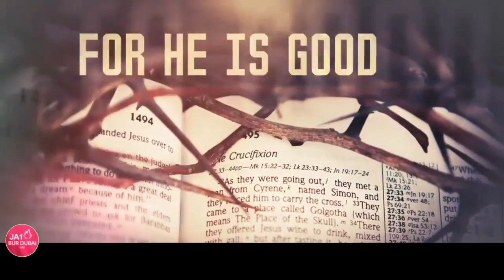PRAYER MEETING | PEACE IN CRISIS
PRAYER MEETING | PEACE IN CRISIS with Pastor Roel Idio

Acts 2:1-4
1 When the day of Pentecost arrived, they were all together in one place. 2 And suddenly there came from heaven a sound like a mighty rushing wind, and it filled the entire house where they were sitting. 3 And divided tongues as of fire appeared to them and rested[a] on each one of them. 4 And they were all filled with the Holy Spirit and began to speak in other tongues as the Spirit gave them utterance.